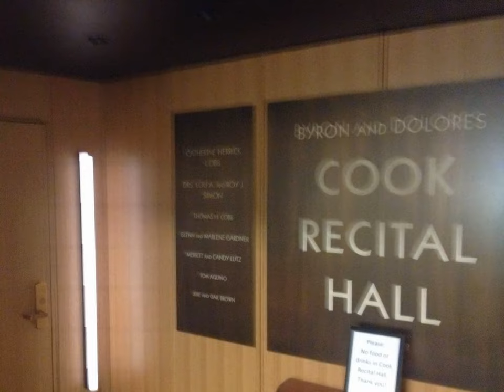SW 290 Group 8 Msu Music